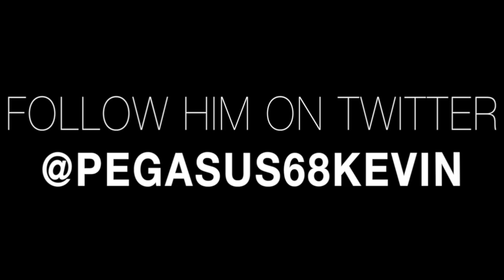Pegasus - 50KG Freestyle - Build TV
Build TV Presents Pegasus 50KG Freestyle